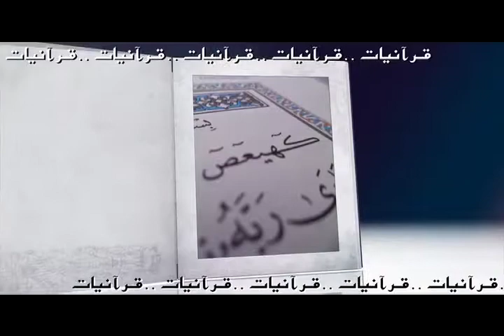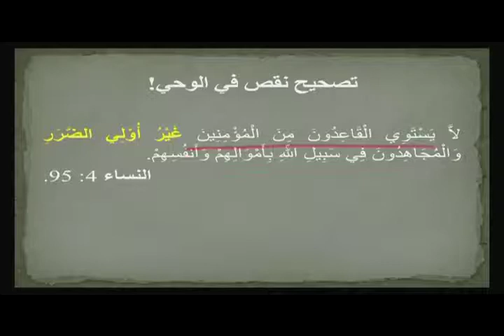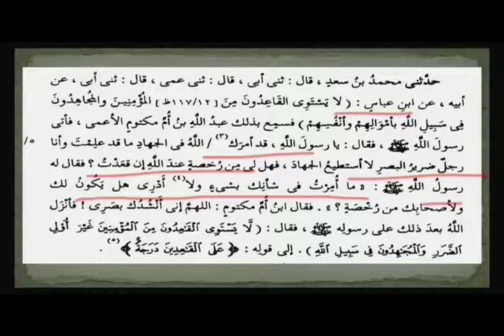Quranyat 13 قرآنيات